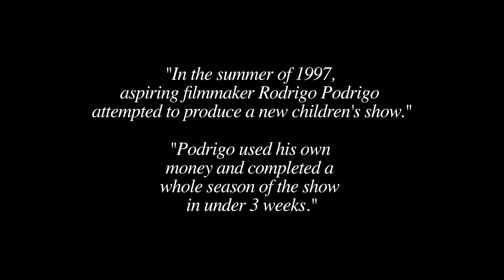Rejected Children's Show | ANTHONY MA ft. Kyle Hatch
Here's one of the lost episodes of "Fantasy Island", a children's show that never aired due to how awfully terrible it was...WATCH IF YOU DARE!

Featuring:
Anthony Ma
Kyle Hatch

Co-Directed, Cinematography & Jingle by
Ryo Shiina

Nathan Byler
Amber Arden
Eric Yaras
Tiffany Wang
Matt Morreale
Dominique Maldanado
Alixandria Hughes
Kai
Eric Chen
Ken Shinozaki
Stephen Thi
Bassem Wahbi

[TY - RC/AT/DH/DD]